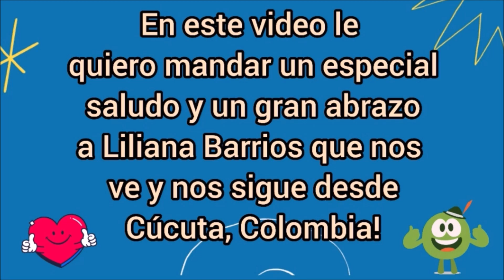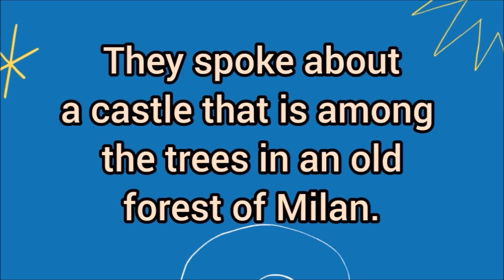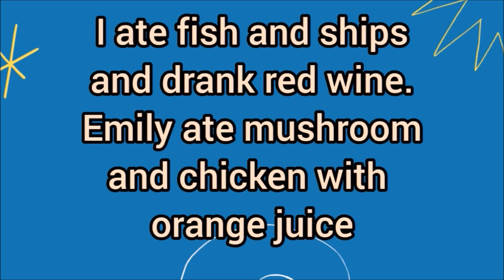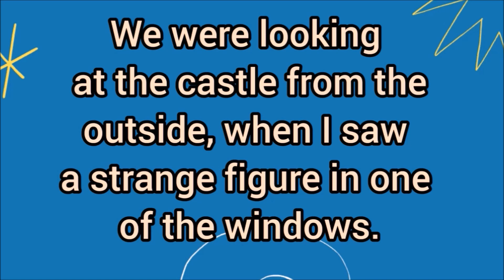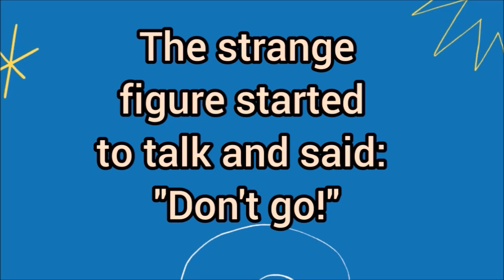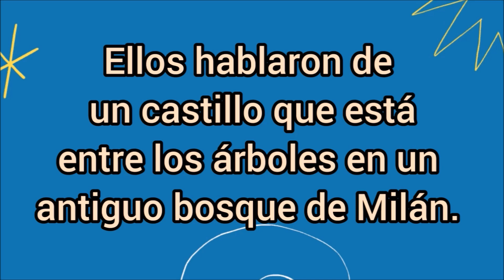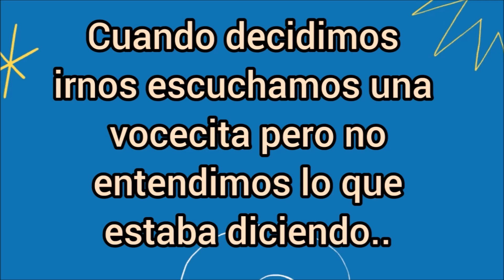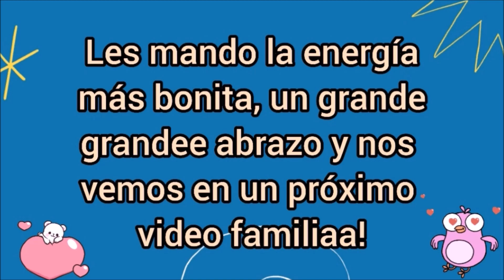LECTURA PARA PRACTICAR INGLÉS #12 (Parte 1)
Hola hola familia ReforzArte!! ... Hoy les traigo la lectura # 12! ... En esta lectura van a encontrar los temas gramaticales que ya hemos visto en el curso de inglés del canal y los Verbos Irregulares en Pasado Simple. Así que estudien los videos antes de ver esta lectura! :D ... Cuéntenme en los comentarios cómo les pareció la lectura!
Y escríbanme las respuestas de las preguntas que les dejé al final del video, se las estaré corrigiendo con muchísimo gusto como siempre!

Y en nuestra página oficial puedes ver todas las materias que dictamos, testimonios de nuestros alumnos, lecturas y muchas más!